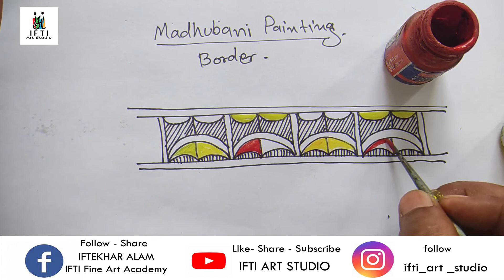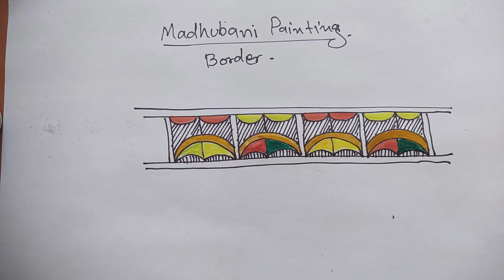How to Draw Madhubani painting Design I learn how to make border essy for bigenner ifti art studio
how to Draw Madhubani painting border design
learn how to make border essy

this video for bigenner who learn Madhubani painting in easy chanVnel

IFTI ART STUDIO